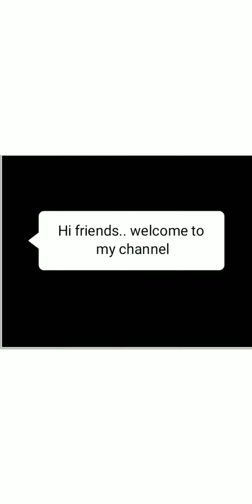Dinosaurs park|| India Sea Shell || mahabalipuram || lovely sindhu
India Sea Shell:
Mahabalipuram,